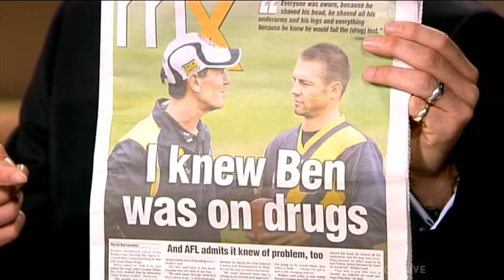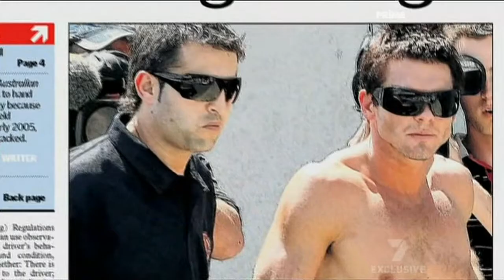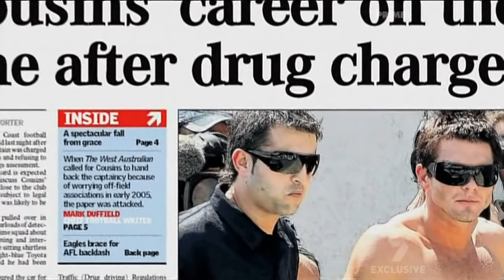Such Is Life - The Troubled Times of Ben Cousins - Post Show Discussion - 2010 - AFL Documentary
Such Is Life: The Troubled Times of Ben Cousins is a 2010 documentary about Australian rules football player Ben Cousins. Directed by Paul Goldman and filmed over a two-year period, the documentary charts Cousins' rise to fame as a star player for the West Coast Eagles and explores how his decorated career became marred by controversies, most notably a series of highly publicised drug-related scandals that resulted in him being sacked by his club and banned from playing in the Australian Football League (AFL) for one year.

Cousins helped produce the documentary, stating that he hoped it would serve as a cautionary tale against drug use. It features him talking candidly about his drug addiction, taking various illicit substances, and associating with underworld figures. Among those interviewed for the documentary were family members, friends, and football and media personalities.